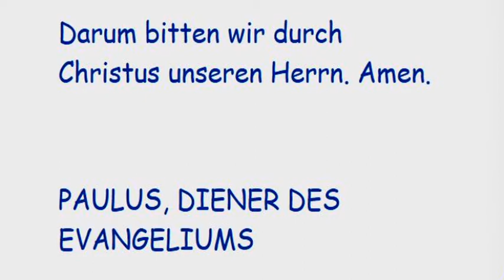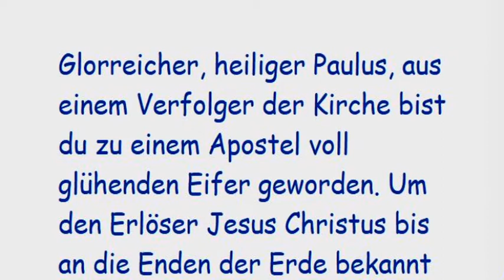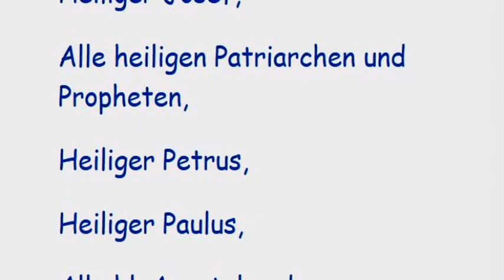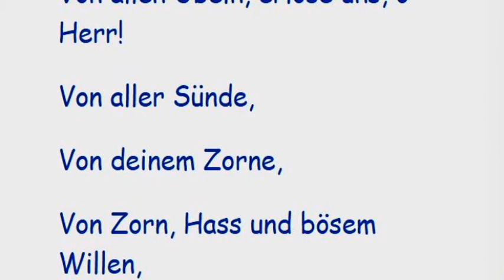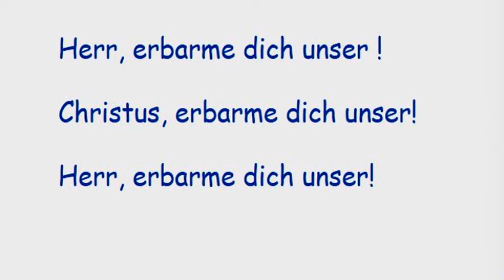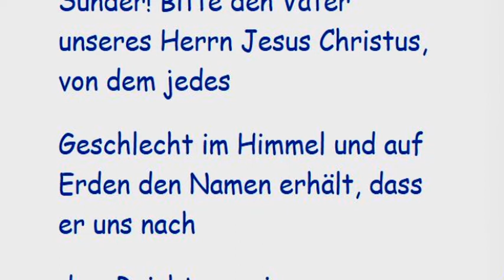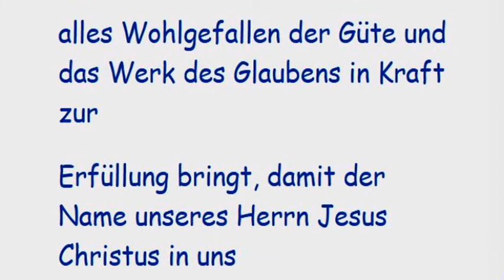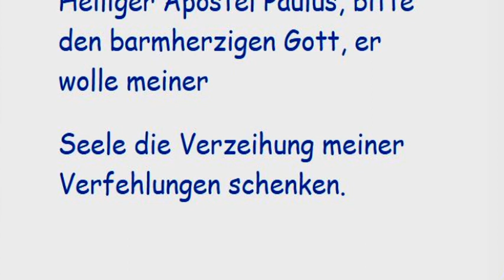Dritter Tag - Novene zum Hl. Paulus